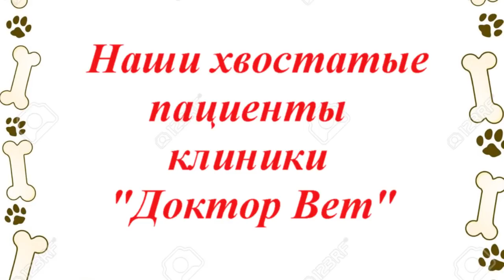Пушистые дети доктора Коли Спасение продолжается_Salvation continues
Пушистые дети доктора Коли
Спасение продолжается
Saved from death. Salvation continues
Здравствуйте, дорогие наши друзья!
Сегодня в выпуске новости о наших шести
пациентах, находящихся в клинике в Рязани,
проходящих там лечение и реабилитацию:
Ярик, Арчи, Локки,  Ника, Максим, Гриша

Дорогие наши!! !Лишь благодаря вашей помощи
это длительное лечение стало ВОЗМОЖНЫМ
и успешно продолжается!! Благодаря Вам многие из них
будут радоваться жизни, бегая на четырех лапках!
Спасибо Вам огромное!!Низкий поклон, что дарите
им веру и шанс на полноценную Жизнь.

Наши реквизиты для помощи:
Карты Сбербанка
Visa: 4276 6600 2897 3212
Visa: 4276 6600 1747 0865
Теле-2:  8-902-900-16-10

Мы проверили новую систему, деньги доходят отлично и без проблем:
1.Регистрация несложная, нужны телефон и почта. Полученный на телефон код ввести в нужное поле.
2.Чтобы  Правильно завершить Регистрацию, дождитесь прихода подтверждающего письма на  ВАШУ почту И ПРОЙДИТЕ по ссылке.
3. После подтверждения на почте - первый  денежный перевод
Данные получателя: MARIYA SEMYASHKINA
карты Сбербанка

АВТОПЛАТЁЖ!!!

Подключить услугу «Автоплатеж» можно несколькими способами:

1. Через сайт Сбербанка.
2. Через банкомат.
3. В отделении банка.
4. Через «Мобильный банк»